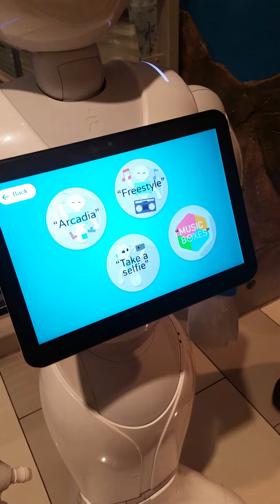Real Life Robot At Mall Of America